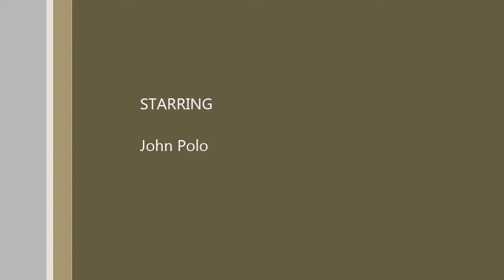GTA Online Explosions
Can someone explain this?  Are they just that good or hackers?